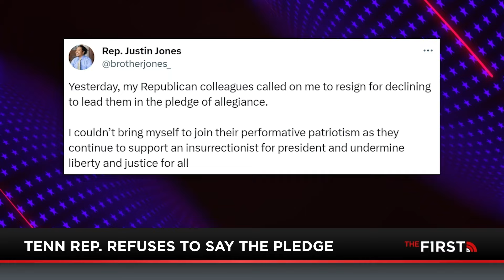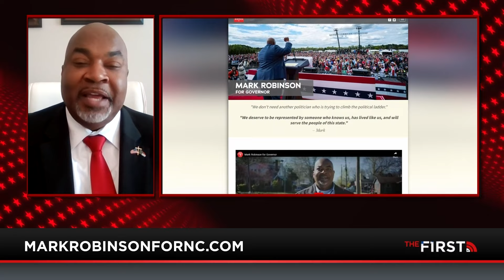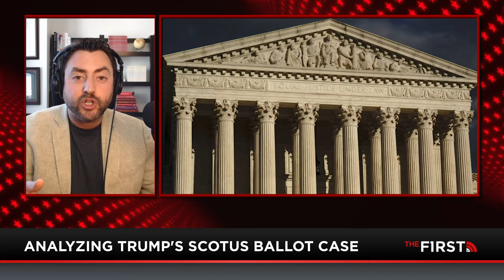I'm Right 2-6-24: Love Of Country Vs Communism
(Full Show) America is facing a patriotism problem unseen in the nation's history. There is a battle between love of country and love of communism. Jesse Kelly breaks it down while honoring the legacy of Toby Keith, who died after a battle with cancer. Jesse also explains how Democrats live in a world of make believe. Plus, an interview with North Carolina Lt. Gov. Mark Robinson and an update on Trump's legal issues with Josh Hammer.